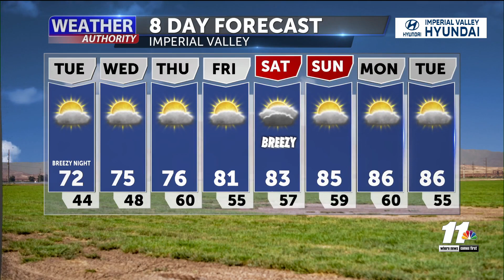Weather Forecast with Melissa Zaremba and special guest MCAS Yuma Pilot Captain Hank Duden - ...